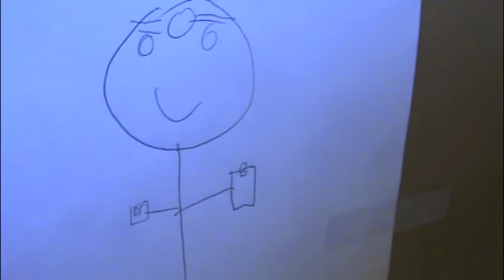super panda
panda